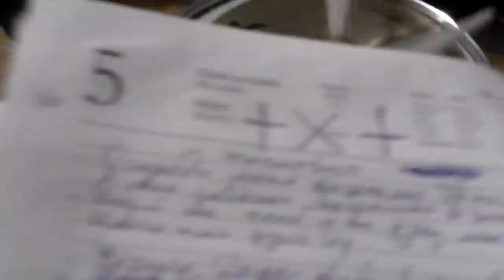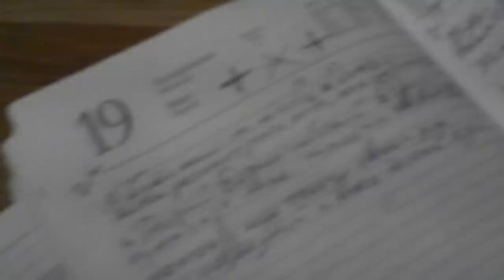26 января - Колосов, Сухан, Колесов - читаю стихи-1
дома у Кати Котосоновой

Костя Сухан на трубе
Игорь Колесов с перкуссией
Антон Колосов на гитаре

к Кате в гости заехало несколькор человек, включая меня... фрагмент импровизационного выступления...